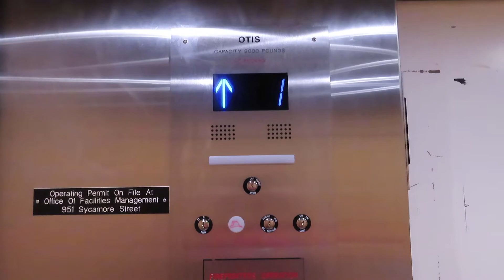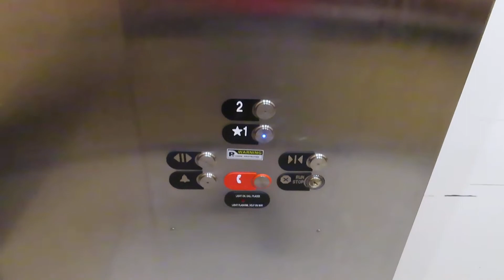Fresh mod? OTIS hydraulic elevator at Fairbanks hall, ISU, Terre Haute IN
Shot 9/10/2021.

I recognize that door track!   But I can't remember what brand it was associated with.